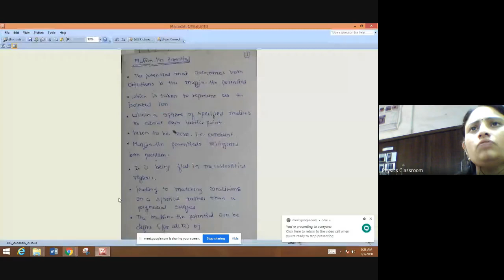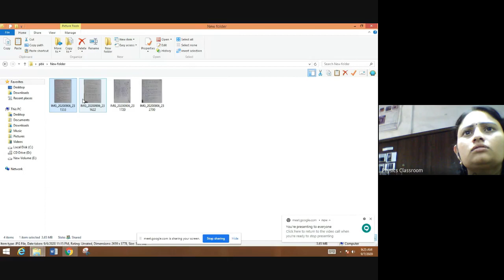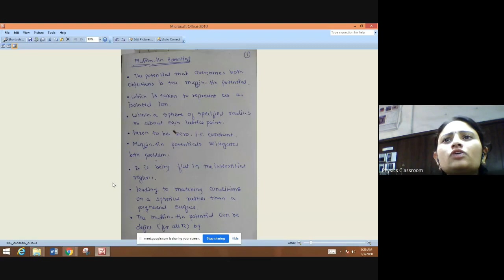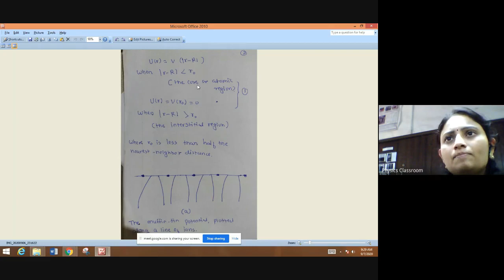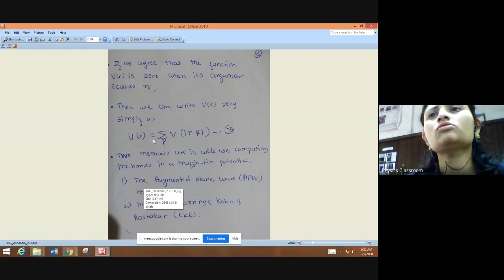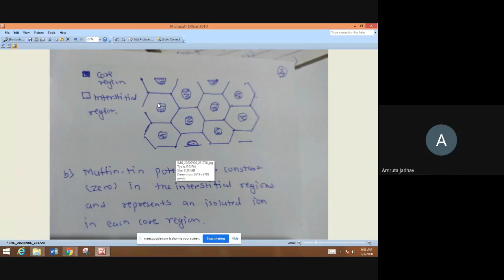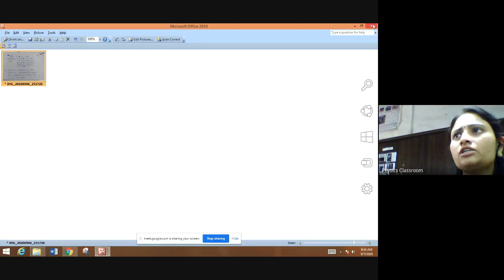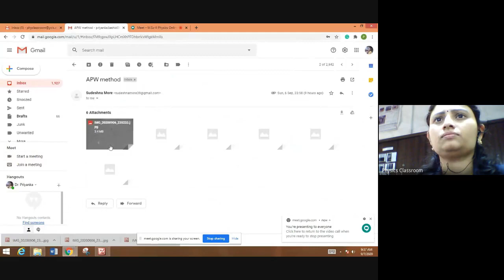M Sc II Physics Online Classroom 2020 09 06 at 20 52 GMT 7